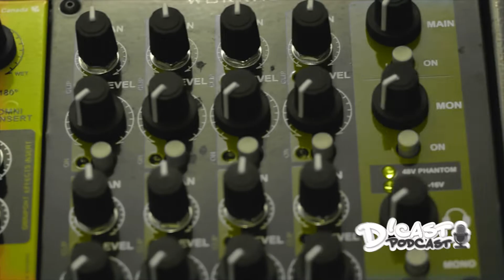Sabatina de repertório!!!! • Fragmentos D'Cast •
D'Grooveiro...Esse é um corte do ep. que foi ao ar sábado dia 12/02/22 que trocamos ideia sobre o por que o músicos não consegue se manter na gig.
E você consegue?

Veja o D'Cast quando e onde quiser.
Episódios novos todas as terças ao vivo(21hs) e sábados(13hs).

Ahhhh...aproveita e já curta e compartilha com seu amigo batera, assim você vai estar sempre fortalecendo o canal. TMJuntão!

---D'Groove Acessórios---
Desde 2014 fortalecendo os(as) irmãos(ãs)
A 1ª e única Drum Shop do MS